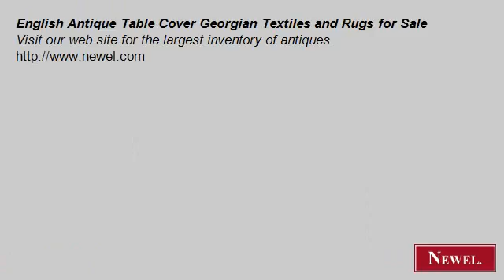English Antique Table Cover Georgian Textiles and Rugs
- Newel.com: English Antique Table Cover Georgian Textiles and Rugs for Sale (Newel Art and Antiques, New York City)